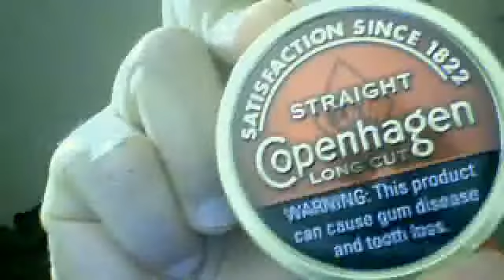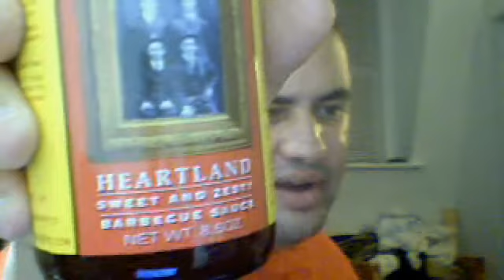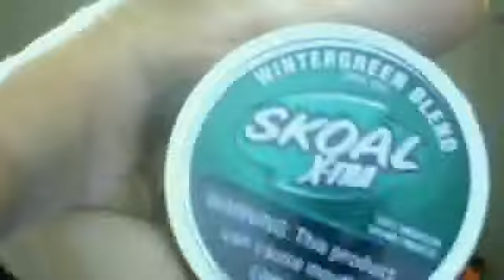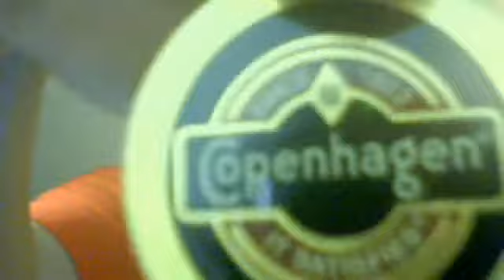COPENHAGEN BBQ SAUCE PACKAGE FREE GIFT.!!!!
ITS AWESOME
+ I GOT A NEW JOB :)